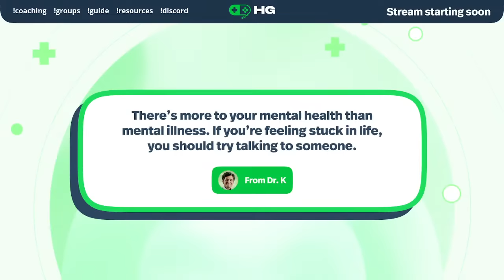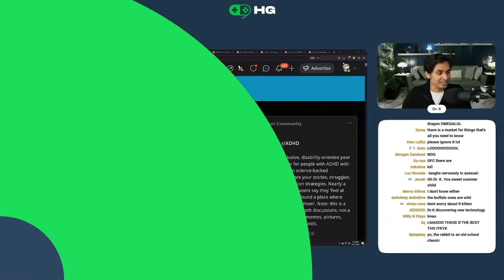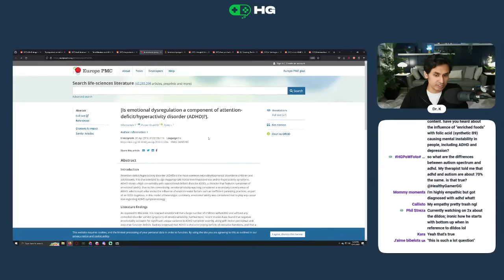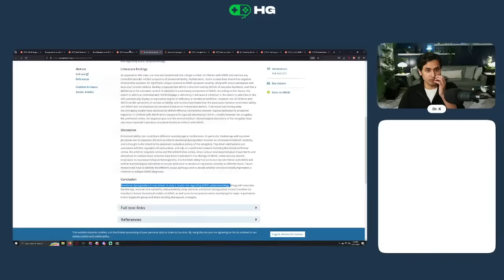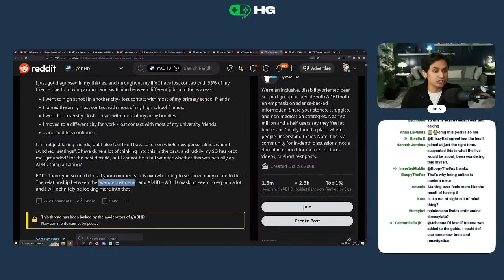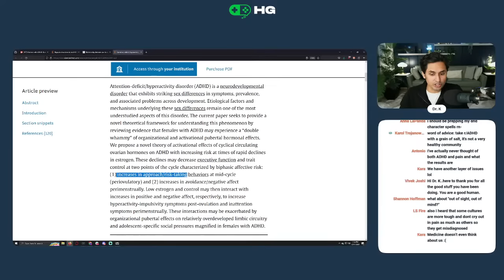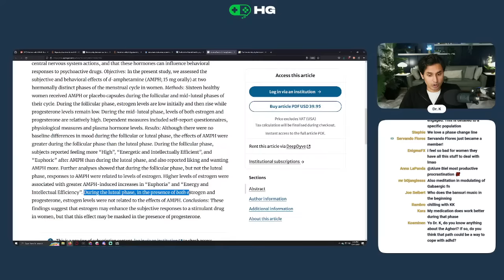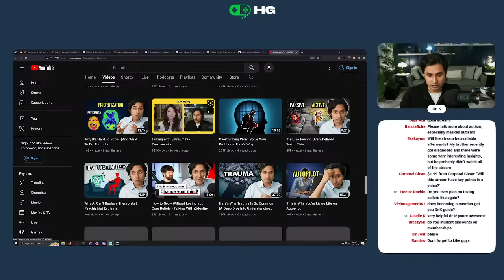"Is this an ADHD thing?" | Dr. K Subreddit Review Stream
Dr. K’s Guide to Mental Health explores Depression, Anxiety, ADHD, and Meditation

Healthy Gamer Coaches have helped more than 10,000 people across the internet with proven outcomes.